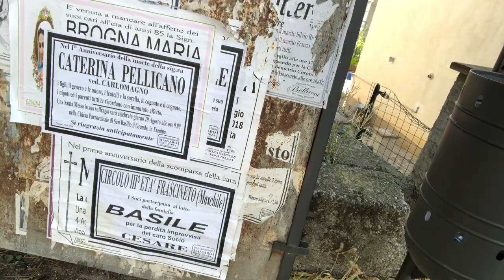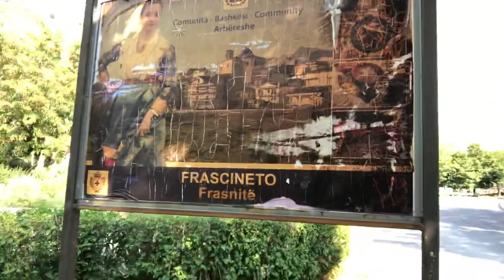The Albanian (Arbëreshë) community of Frascineto, Italy, in Calabria - A walking tour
Anthony Barbuto (the Italian Enthusiast) takes us through an Albanian community in Calabria (one of about 50 such communities in Southern Italy), where you can see a beautiful old street, the inside of the main church, a statue of Padre Pio, and gorgeous, massive mountains.

Anthony's wife, Rovena, was born in Albania, and while she grew up in Italy, she still maintains some old family traditions.  If you are interested in Albanian culture, Anthony posted some traditional Albanian wedding videos on his family channel.

Follow the Italian Enthusiast on his other social media accounts:

YouTube Family Channel: The Barbuto Family TikTok: @TheLawyer